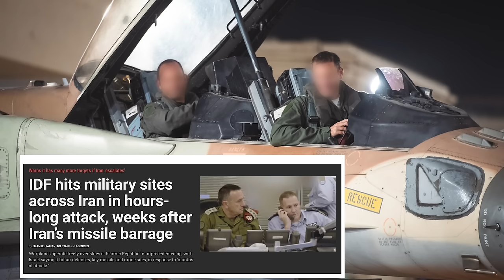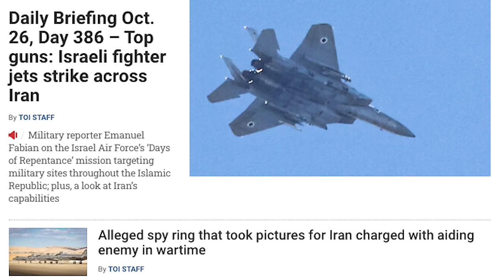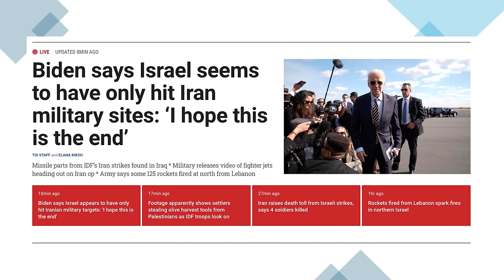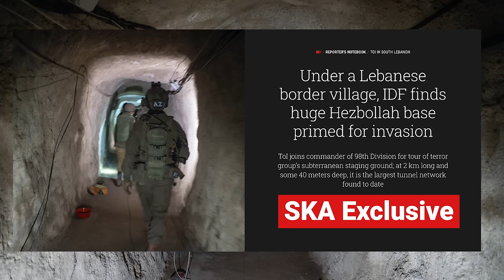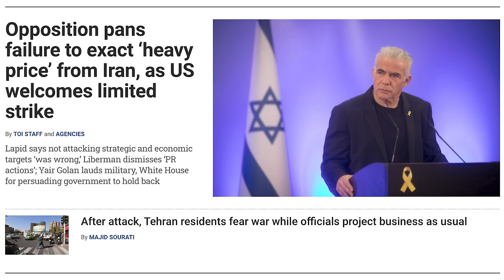ஈரானில் பெரும் சேதம்–நடந்ததை மறைக்கும் தீவிர முயற்சி! | Iran's Military Bases Fully Destroyed | SKA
Israel’s Massive Strike on Iran: Inside the Unstoppable Air Raid! 🇮🇱✈️

Hi, Hello friends, I’m your SKA, bringing you today’s breaking story on Israel’s latest strategic airstrikes against Iran! This isn’t just any strike—it’s one of the boldest actions yet, hitting multiple high-priority targets deep within Iran! 🇮🇷

In a bold move, Israel’s Air Force launched powerful strikes against five crucial Iranian facilities used to develop ballistic missiles and strategic defense systems. And here’s the twist: despite Iran’s claims, Israeli forces flew deep into Iranian airspace, circling Tehran for nearly five hours, and executed this strike flawlessly. Iran couldn’t stop or intercept them, showcasing the precision and power of Israel’s military capabilities.

🔍 What Happened in the Israel-Iran Air Raid?
- Israeli forces targeted several Iranian military and ballistic missile manufacturing sites in three strategic phases:
- Missile Production Labs: Destroyed critical sites producing ballistic missiles that threatened Israel.
- Military Installations: Hit major bases and depots tied to Iran’s support of regional aggressors.
- Air Defense Systems: Neutralized key Iranian defense systems, giving Israel the upper hand for future operations.

🔥 Why Is This Strike So Important?
Israel’s success in bypassing Iranian defenses and executing flawless air raids has set a new precedent in Middle Eastern conflicts. Using a mix of advanced fighter jets, refueling tankers, drones, and spy planes, Israel has now mapped Iran’s key infrastructure, gaining the upper hand for future missions. From nuclear sites to oil fields, Israel now holds the intel and precision to strike Iranian assets from miles away!

📰 What’s Next?
Israel’s Defense Minister stated that they’ve now achieved “freedom to strike anywhere within Iran,” a chilling statement with global implications. The operation, dubbed “Days of Repentance,” signals Israel’s commitment to neutralizing threats before they escalate.

Tune in to dive deeper into the unfolding Israel-Iran conflict, the powerful intelligence behind these strikes, and how this impacts global security!